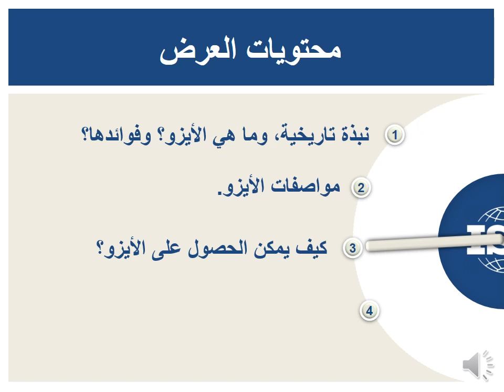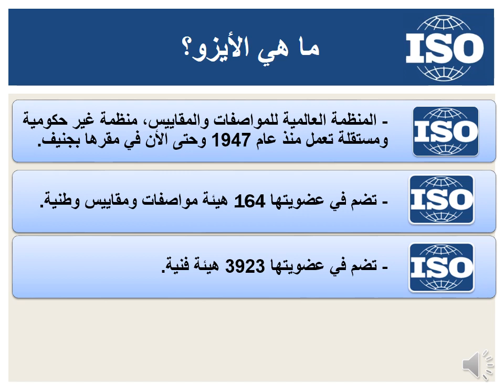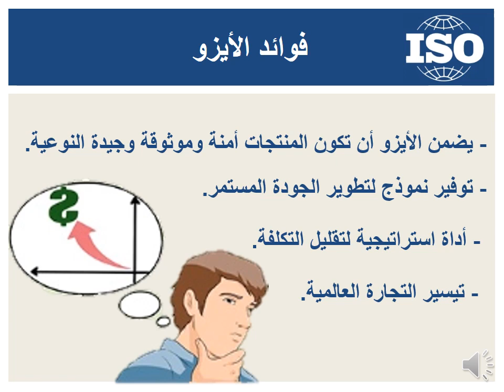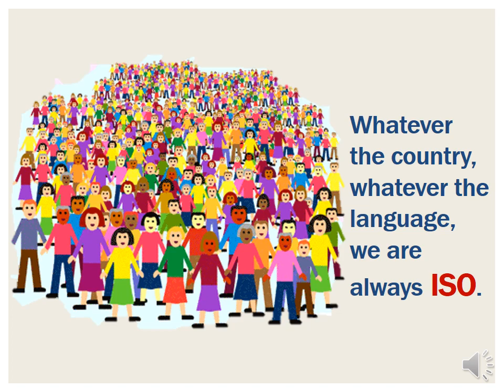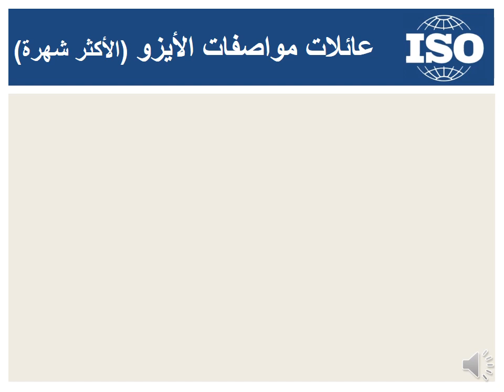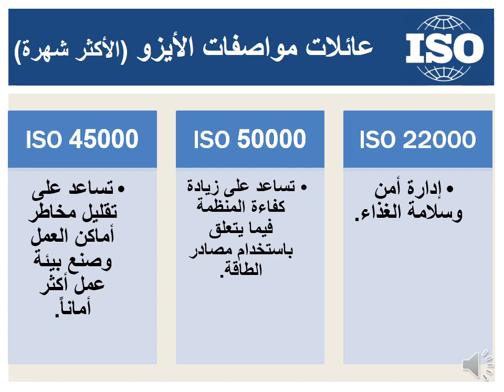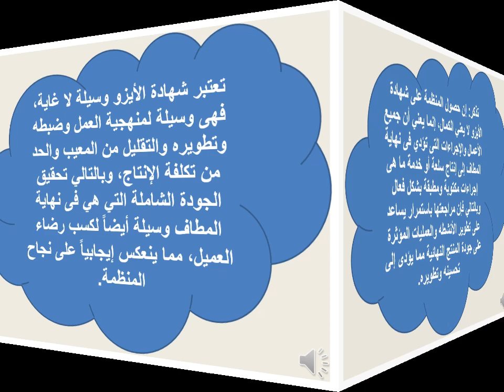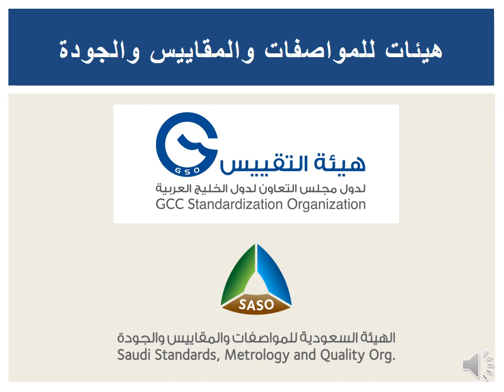ISO International Organization for Standardization. منظمة الأيزو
عرض مبسط عن منظمة الأيزو باللغة العربية